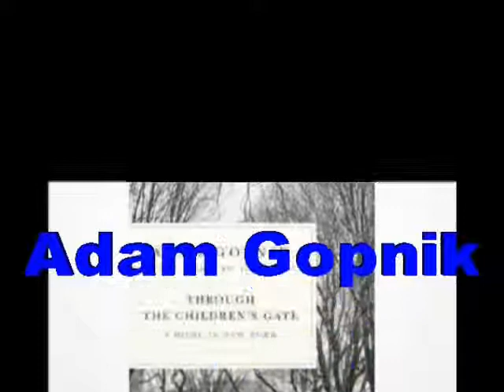Adam Gopnik "Through the Children's Gate"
The author of the best-selling "Paris to the Moon", Adam Gopnik, has published another collection of essays. Beginning with his return to his beloved New York City, "Through the Children's Gate" covers everything from the lyrical, trying to figure out how to get the Darling children to fly in his son's school's production of Peter Pan, through to the painful task of explaining the 9/11 attack on the World Trade Centre to his children.